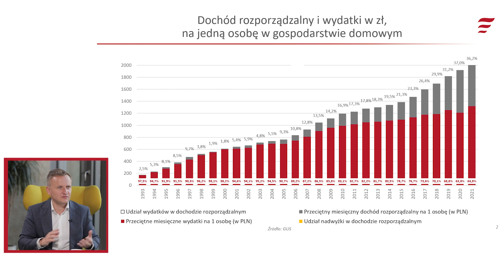Podcast PFR odc. 4 - Bartosz Marczuk o tym, czy to dobry czas na oszczędzanie?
Eksperci Polskiego Funduszu Rozwoju analizują aktualne wydarzenia i dane ekonomiczne, które mają wpływ na polską i światową gospodarkę. Gościem Marcina Dobrowolskiego, dziennikarza ekonomicznego z biznes24.pl jest po raz pierwszy Bartosz Marczuk, wiceprezes PFR.

W tym odcinku usłyszysz m. in.:
- czy kryzys gospodarczy to dobry czas na oszczędzanie?,
- jaka jest specyfika polskich oszczędności?,
- jak radzi sobie PPK?,
- czym jest Centralna Informacja Emerytalna i kiedy powstanie?